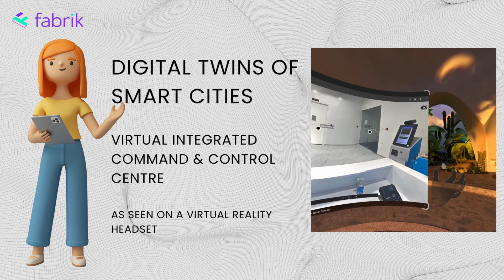The future of smart cities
A collaborative option to allow multiple VR users to participate in the same virtual Integrated Command and Control Centre.